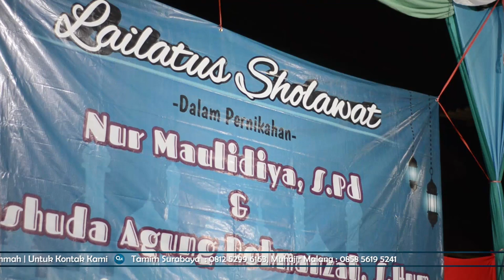Busyrolana , Ya Robbi Antal Hadi - Lailatus Sholawat Gus Huda dan Ning Maulid 2020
Lailatus Sholawat Gus Huda dann Ning Maulid.Semoga seluruh keluarga diberi keberkahan, Sakinah, Mawaddah, wa Rohmah Ammiinn.